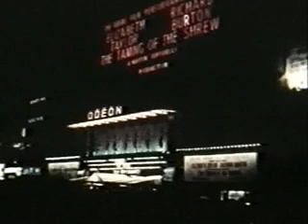Elizabeth Taylor & Richard Burton - Taming of the Shrew Featurette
A 1965 short film featuring a short conversation between Richard Burton and Elizabeth Taylor and footage from the Royal Gala premiere of the Franco Zefferilli film The Taming of the Shrew. Princess Margaret makes an appearance at the gala.